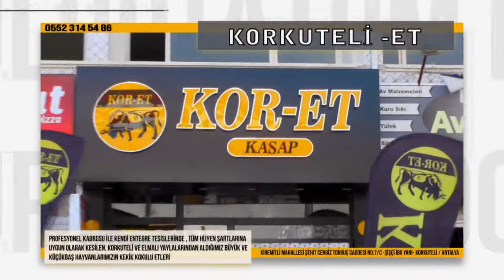ALKOLLÜ SÜRÜCÜ DEHŞET SAÇTI